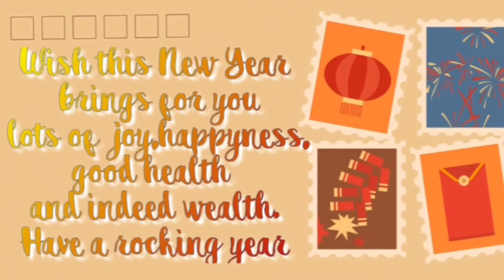Happy New Year 2021 From Abeeha Art And Craft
HAPPY NEW YEAR 2021 To All Of You From Abeeha Art And Craft

May GOD be with you through NEW YEAR and fill your life with COMFORT, LOVE and CHEER. May this day and the days ahead , Hold many BLESSINGS for you and yours.

                       😊😊NEW YEAR😊😊

FROM ABEEHAARTANDCRAFT